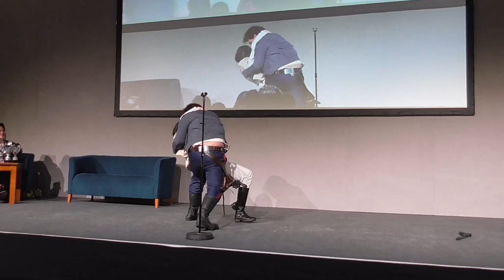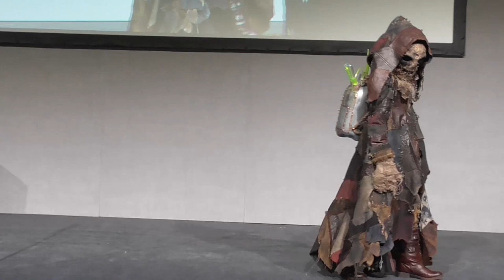Cosplay Masquerade - Wales Comic Con: Telford Takeover December 2019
The Cosplay Masquerade from Wales Comic Con: Telford Takeover in December 2019